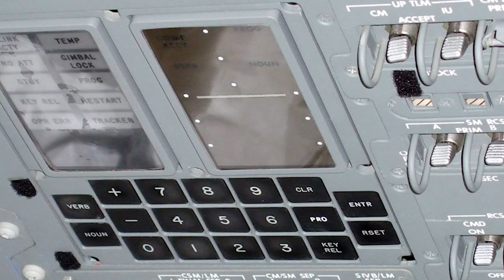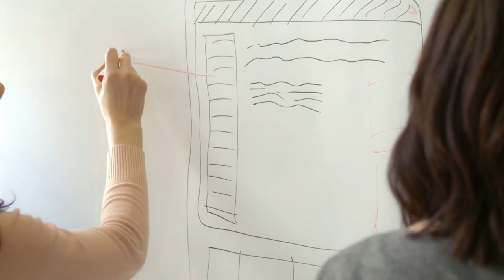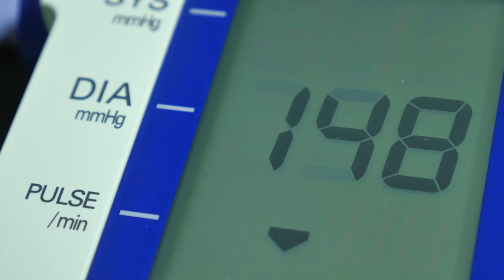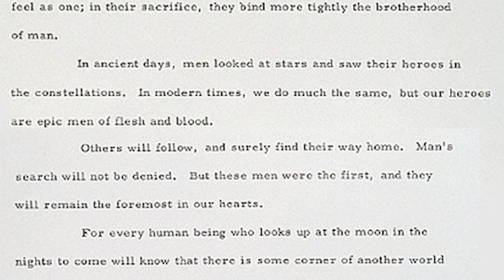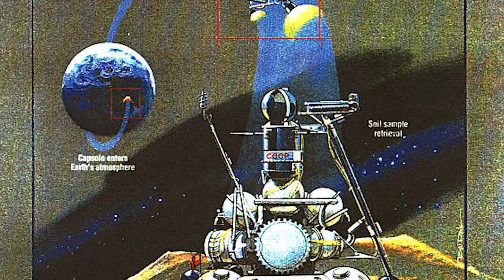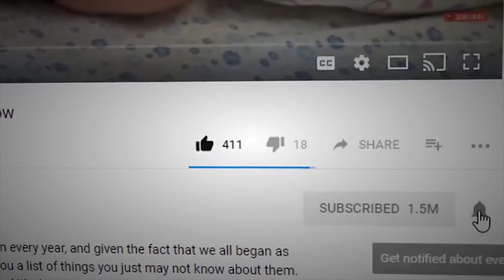Fascinating Facts About Apollo 11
We know that you know that the fiftieth anniversary of the Moon landing happened last Saturday, but hey, guess what? The fiftieth anniversary of the Moon landing happened last Saturday! So, we’re here today to bring you some of the more interesting, more exciting parts of the whole thing for you to sound super smart while you continue celebrating. Let’s get ready for blastoff; this is Fascinating Facts About Apollo 11!

5. Luna 15
Of course the Soviet Union didn’t want the United States to get to the Moon first! They were the first into space, the first to send a woman into space, and they obviously wanted to be in control when it came to the Moon. The U.S. kept pushing and managed to land humans there on July 20, 1969, but not before the Soviets tried one last trick to pull glory away from the Americans. Luna 15 was an unmanned lunar craft whose primary goal was to bring a soil sample back from the Lunar surface and return it to Russia. It launched just three days prior to Aldrin, Armstrong, and Collins, and its goal was to land before the astronauts could. There were problems, though, and it wasn’t ready to descend to the Moon’s surface until July 21, 1969—a day after the first moonwalk. It was the Soviet’s second attempt to gather a soil sample and return it to Earth; the first mission, E-8-5-402, failed because the third stage of the launch vehicle didn’t ignite. Luna 15 crashed not long after descent began, and it’s believed it probably ran into the side of a mountain.

4. One Man’s Solitary Confinement
Michael Collins, the guy most often left out when people talk about the Moon landing, spent some of the time he was waiting for Armstrong and Aldrin in an extraordinary way. Collins stayed back in the command module while the other two explored the surface. Aldrin and Armstrong were away for 22 hours, during which, Collins orbited around the dark side of the Moon several times. Each time, he spent 47 minutes on the other side. Think about that. He spent 47 minutes with no radio communications and no view of home all alone. Not only that, but he was separated from all of humanity, including his fellow astronauts, by the entire body of the Moon, for 47 minutes! Back on Earth, he said, “If a count were taken, the score would be three billion plus two over on the other side of the moon, and one plus God knows what on this side.”

3. The Wright Brothers’ Plane
Did you know that some of the pieces of the plane belonging to the legendary Wright Brothers made their way up into space with the Apollo 11 crew? That’s right; prior to beginning the big trip, the Air Force contacted Neil Armstrong to see if he’d be interested in taking them up and even offered him half of what he took on board. Armstrong loved flying and was enthusiastic about the idea, and that was that. Pieces of the first plane in flight inside the first-ever craft to make a daring trip to the surface of the Moon? It sounds entirely fitting.

2. An Audience Far, Far Away
Now, the Moon landing was widely watched around the world, and it was that day in July of 1969 that inspired the hearts and minds of those watching and the generations since. What kind of draw did such an event have? Well, records suggest that the number of people watching the broadcast of the first-ever Moon landing was around 650 million. Six hundred fifty million people watched one event that unfolded roughly 238,900 miles away from us, that's over six times more than the last super bowl! Even people at Disneyland took a break from all of the fun to watch Armstrong step onto the Moon! Crazy to think all of this happened fifty years ago!